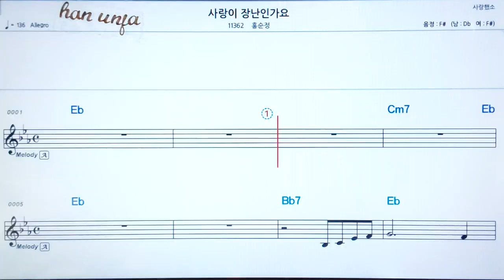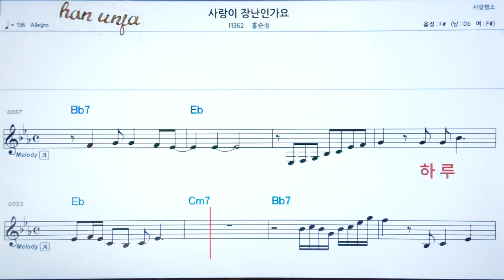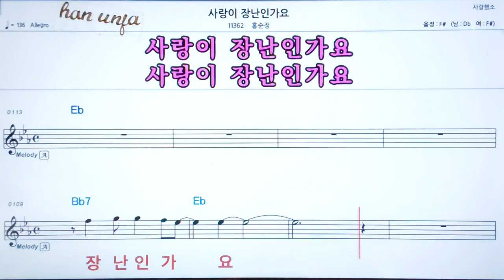💖 사랑이 장난인가요/홍순정 👍코드,악보, 가사 ,Karaoke*카라오케 반주